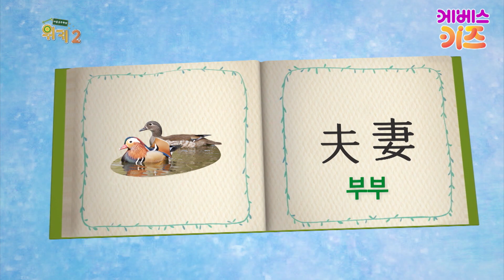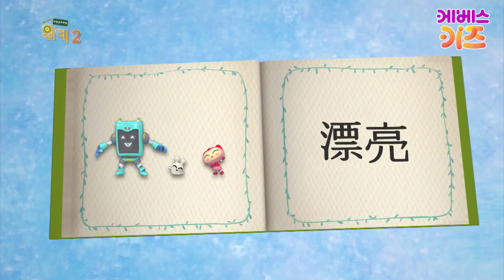사이좋은 원앙과 사자 부부~ 원앙, 사자는 중국어로?ㅣ鸳鸯ㅣ사자ㅣ狮子ㅣ위키와 동물언어_중국어ㅣ자동공부책상 위키ㅣKBS 방송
위키와 동물언어_중국어 원앙 사자

까부리아의 애니멀 쏭~
오늘 배울 글자는~?

鸳鸯 鸳鸯 鸳鸯
狮子 狮子 狮子